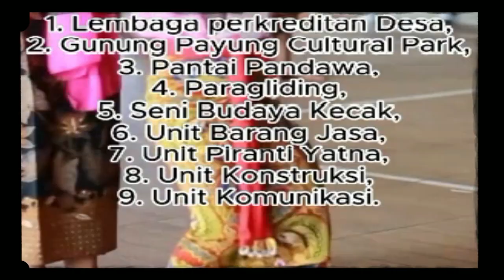5 DESA TERKAYA DI INDONESIA PERORANG PENGHASILAN 100 JUTA PERBULAN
Program Presiden Joko Widodo (Jokowi) berupa Transfer ke Daerah dan Desa (TKDD) sejumlah desa di Indonesia membuahkan hari. Desa-desa berhasil mengembangkan potensi di daerahnya secara maksimal.
Program ini berhasil mengubah desa berpendapatan rendah menjadi desa dengan pendapatan sangat tinggi. Bahkan karena kayannya, deretan desa terkaya di Indonesia ini memiliki pendapatan yang fantastis dan mencapai miliaran rupiah. Ada beberapa desa terkaya di Indonesia, salah satunya di Jawa Tengah. Sebagian besar desa terkaya di Indonesia memiliki potensi wisata alam yang tidak dimiliki desa lain.
Selain itu, ada juga desa yang masyarakatnya berprofesi sebagai nelayan, yang artinya salah satu desa tersebut memiliki pendapatan yang cukup tinggi.